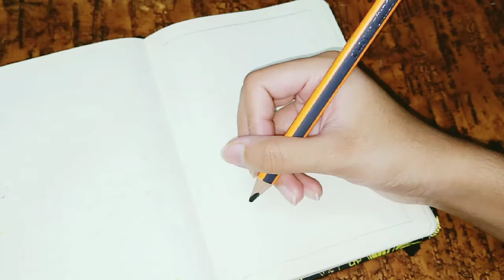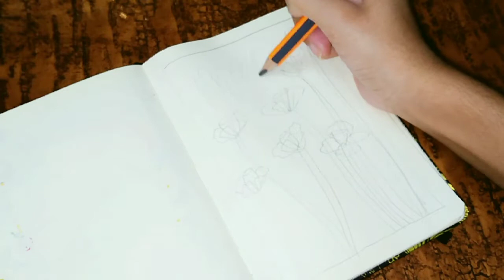Plan with me! | May 2021 bullet journal setup🌼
Hey everyone! 💁

In today's video I will be setting up my bullet journal for May. I have decided to go with a very simple yellow theme! 🌼

I hope you like the video and if you do then please watch the video till the 🔚

Stay safe,
Saniya🦋